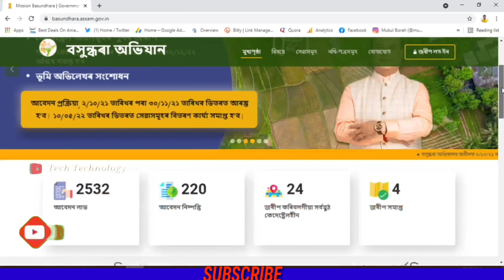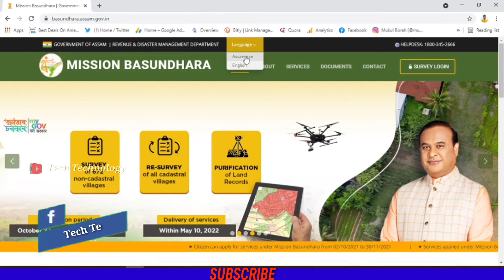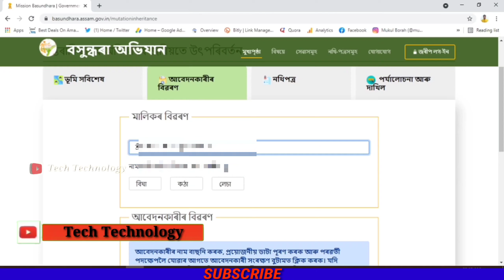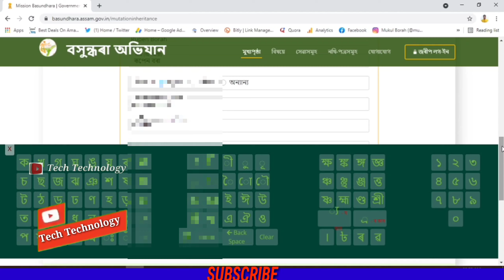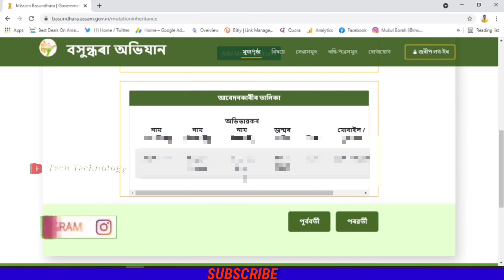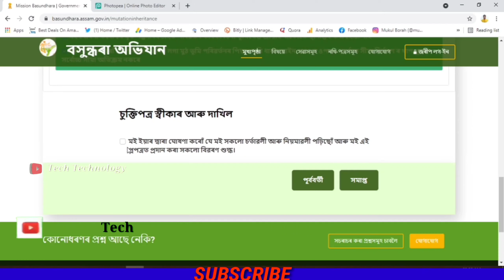How To Apply Online Mutation By Right Of Inheritance |উত্তৰাধিকাৰ সূত্ৰে নামজাৰি |Mission Basundhara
mission basundhara mutation by right of inheritance
Mission Basundhara Assam | Mutation by right of inheritance | ককাৰ নামৰ মাটি দেউতাৰ নামত কেনেকৈ কৰিব? দেউতাৰ নামৰ মাটি আপোনাৰ
নামত কেনেকৈ কৰিব?

Best Amazon Product:
Power Bank

Tag,
Mutation by right of inheritance, ককাৰ নামৰ মাটি দেউতাৰ নামত কেনেকৈ কৰিব, দেউতাৰ নামৰ
মাটি আপোনাৰ নামত কেনেকৈ কৰিব, mission basundhara assam, basundhara online apply
assam, gk2 support, basundhara update mobile number assam, basundhara name
correction, basundhara mobile number update, basundhara services, basundhara
helpline number, basundhara partel,how to apply basundhara assam, how to register
mobile number basundhara assam, basundhara register mobile number, basundhara documents,
patta, mobile number update, conversion from annual patta to periodic patta, reclassification
of agricultural land non agriculturale land less than 1 bigha, partition for undisputed cases,
mission basundhara documents, mutation after deed registration, basundhara mission, vasundhara,
mission vasundhara, mission vasundhara portal, jamabandi, land revenue assam, misan basundhara,
mission basundhara mai keise apply kare, online basundhara, basundhara, mission basundhara 2021,
online apply mission basundhara portal,mission basundhara t kenekui abedon koribo, mission basundhara assam,
basundhara online apply assam, gk2 support, basundhara update mobile number assam, basundhara name correction,
basundhara mobile number update, basundhara services, basundhara helpline number, basundhara partel,
how to apply basundhara assam, how to register mobile number
basundhara assam, basundhara register mobile number, basundhara documents, patta, mobile number update,
conversion from annual patta to periodic patta, reclassification of agricultural land non agriculturale
land less than 1 bigha, partition for undisputed cases, mission basundhara documents, mutation after deed
registration, basundhara mission, vasundhara, mission vasundhara, mission vasundhara portal, jamabandi,
land revenue assam, misan basundhara, mission basundhara mai keise apply kare, online basundhara, basundhara,
mission basundhara 2021, online apply mission basundhara portal,mission basundhara t kenekui abedon koribo,
Mutation by right of inheritance, ককাৰ নামৰ মাটি দেউতাৰ নামত কেনেকৈ কৰিব, দেউতাৰ নামৰ মাটি আপোনাৰ নামত কেনেকৈ কৰিব, Mutation by right of inheritance,
ককাৰ নামৰ মাটি দেউতাৰ নামত কেনেকৈ কৰিব, দেউতাৰ নামৰ মাটি আপোনাৰ নামত কেনেকৈ কৰিব, Mutation by right of inheritance,
ককাৰ নামৰ মাটি দেউতাৰ নামত কেনেকৈ কৰিব, দেউতাৰ নামৰ মাটি আপোনাৰ নামত কেনেকৈ কৰিব, Mutation by right of inheritance, ককাৰ নামৰ মাটি দেউতাৰ
নামত কেনেকৈ কৰিব, দেউতাৰ নামৰ মাটি আপোনাৰ নামত কেনেকৈ কৰিব, Mutation by right of inheritance, ককাৰ নামৰ মাটি দেউতাৰ নামত কেনেকৈ কৰিব, দেউতাৰ
নামৰ মাটি আপোনাৰ নামত কেনেকৈ কৰিব, Mutation by right of inheritance, ককাৰ নামৰ মাটি দেউতাৰ নামত কেনেকৈ কৰিব, দেউতাৰ নামৰ মাটি আপোনাৰ নামত
কেনেকৈ কৰিব, Mutation by right of inheritance, ককাৰ নামৰ মাটি দেউতাৰ নামত কেনেকৈ কৰিব, দেউতাৰ নামৰ মাটি আপোনাৰ নামত কেনেকৈ কৰিব,